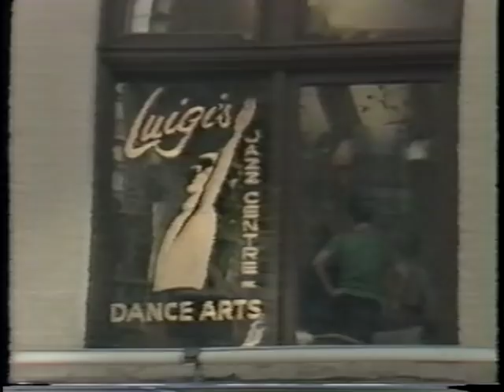Luigi, the king of Jazz Dance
probably 1982 before March